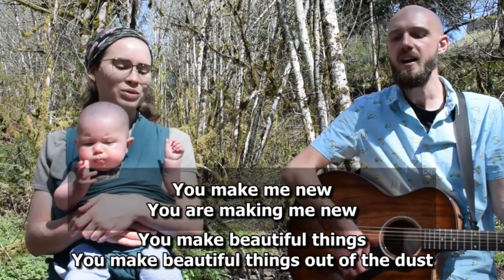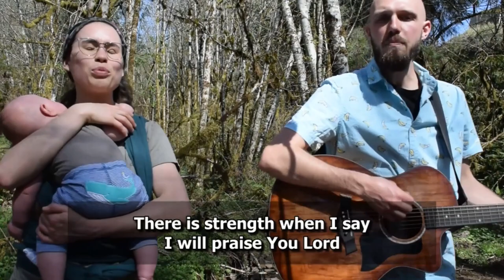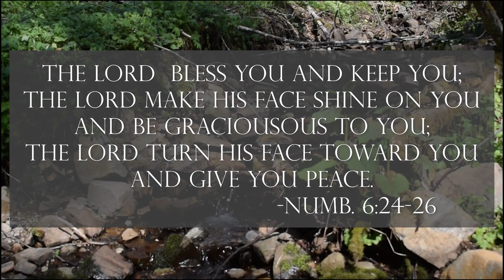He Restores My Soul | Psalm 23:3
God's Answer to Apathy

Psalm 23:3

Online Only Service due to COVID-19 pandemic

Chris Tomlin | Jason Ingram | Matt Maher | Matt Redman

Beautiful Things
CCLI Song # 5665521
Lisa Gungor | Michael Gungor

Adam Palmer | Jonathan Smith | Matthew Hein | Stephanie Kulla | Stuart Garrard
I Am "They" Publishing (Admin. by Essential Music Publishing LLC)
Jingram Music Publishing (Admin. by Essential Music Publishing LLC)
Stugio Music Publishing (Admin. by Essential Music Publishing LLC)

Joy of the Lord
CCLI Song # 7047091
Chris Llewellyn | Ed Cash | Gareth Gilkeson